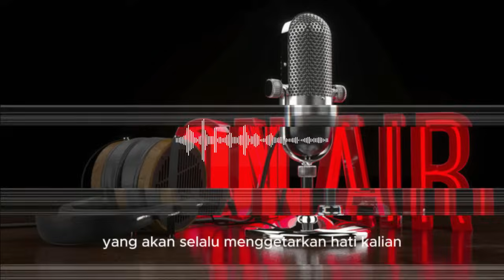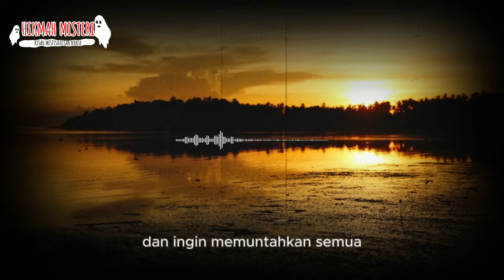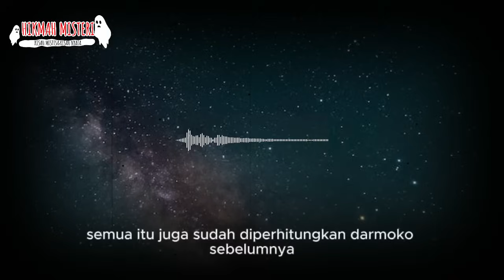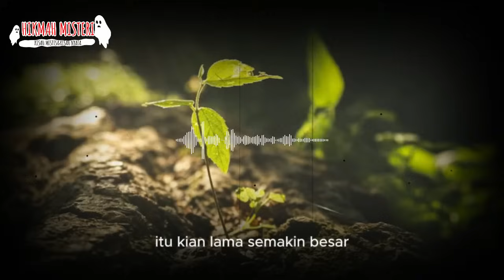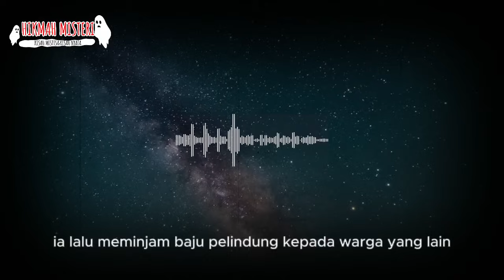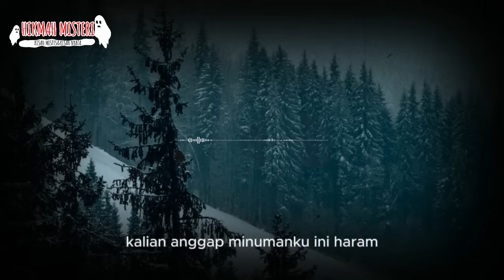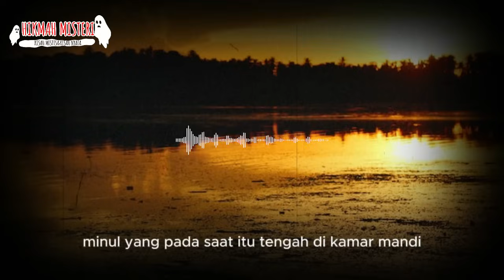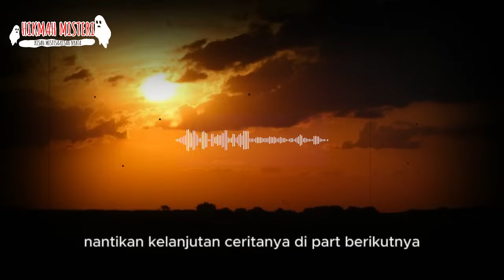SADIS ❗❗❗DENDAM ARWAH GADIS P3Z1NAH "TERCIDUK Z1NAH DENGAN SUAMI ORANG DI AMUK MAS4 PART 2